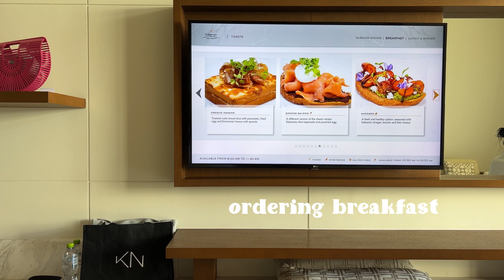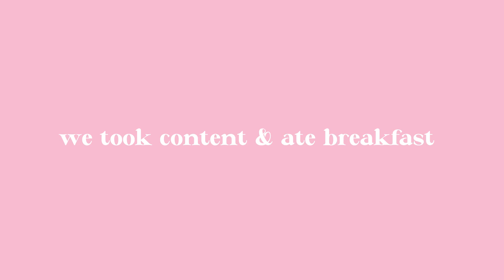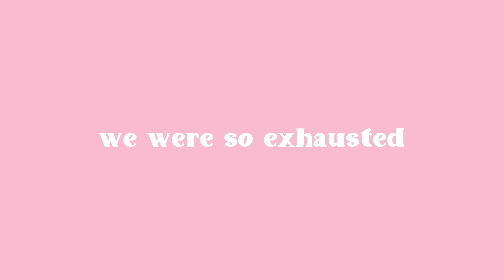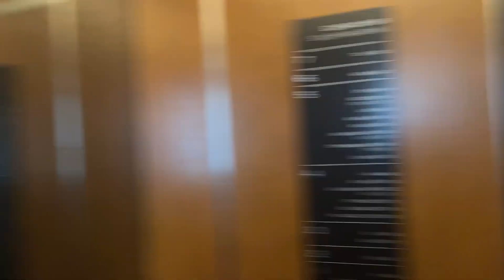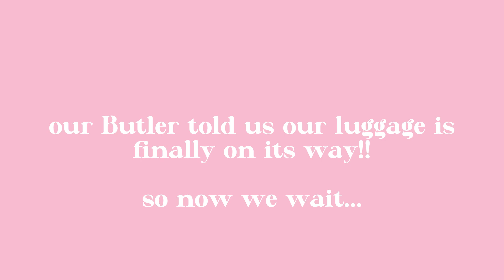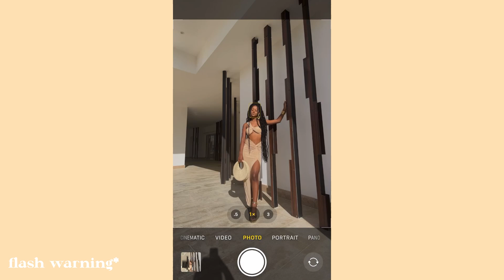CABO VLOG PART 2♡: luxury resort, influencers, pool day + parties!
Come with me to Cabo on my first ever influencer brand trip with KlassyNetwork! I am so grateful to the Klassy Network Team & all the amazing influencers I experienced this with! To my supporters, thank you all for the continuous support, I could not do this without you so THANK YOU! It was truly a trip of a lifetime that I will never forget♡

T I M E  S T A M P S ♡:

0:00 Intro
1:32 Breakfast in Bed
1:58 Boat Day with Influencers
7:01 My Thoughts + Life As a Creator
11:33  Pool Day
14:49 Getting Ready
16:13 Klassy Dinner
20:36 Party + Fireworks
28:27 Shooting Content

E D I T I N G ♡ :
Video Editing - iPhone using Inshot App

F A Q ♡ :
Age: 25
Race : Canadian Jamaican
Location: Toronto Canada

S H O P  M Y  A M A Z O N ♡:

PORTABLE LIGHT: